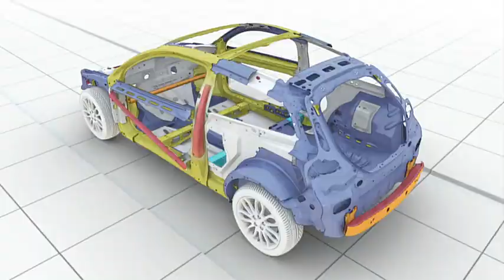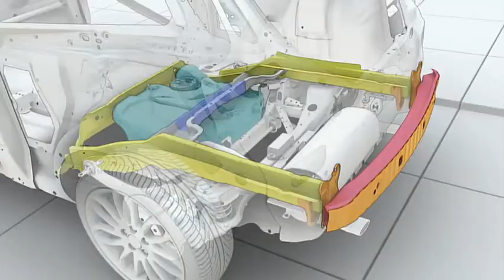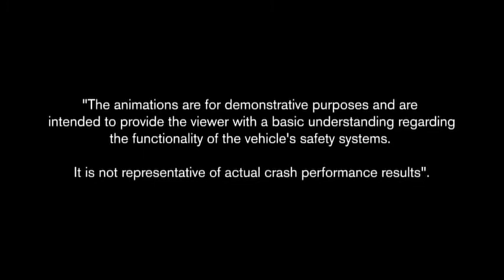Volvo C30 Rear Impact Test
Description of the engineering inside the rear of the Volvo C30

volvo xc90,
volvo xc40,
volvo xc60,
volvo s60,
volvo s90,
volvo xc40 recharge,
volvo truck,
volvo 240,
volvo aventura,
volvo ad,
volvo amazon,
volvo aventura bad bunny letra,
volvo aventura live,
volvo aventura bad bunny reaction,
volvo app,
volvo ad song,
a volvo truck,
a volvo xc90,
a volvo xc40,
a volvo xc60,
a volvo car,
a volvo v40,
a loira volvo,
volvo tractor,
volvo bus,
volvo build,
volvo bus driving,
volvo brake test,
volvo bad bunny lyrics,
volvo b11r,
volvo b 11 r,
b channel volvo,
volvo b,
volvo j c b,
volvo b 18,
volvo b&w,
volvo 210 b,
volvo b9r,
volvo commercial,
volvo c40,
volvo c30,
volvo crash test,
volvo c40 recharge,
volvo c70,
volvo commercial song,
volvo car,
adam c volvo,
four c volvo,
volvo c 40,
volvo c,
volvo super c,
volvo c 90,
volvo d13,
volvo drift,
volvo d12,
volvo d13 engine,
volvo dump truck,
volvo doug demuro,
volvo drift car,
volvo diesel,
initial d volvo,
volvo v50 2.0 d,
volvo ec 210 d,
volvo d 40,
volvo d 12 engine,
volvo s80 2.4 d acceleration,
volvo v50 2.0 d acceleration,
volvo s40 2.0 d acceleration,
volvo electric car,
volvo electric,
volvo ev,
volvo excavator,
volvo electric truck,
volvo electric suv,
volvo engine,
volvo electric car commercial,
e volvo xc40,
e volvo xc60,
double e volvo,
double e volvo excavator,
double e volvo e010,
double e volvo ec160e,
drive e volvo,
volvo v50 drive e,
volvo fh16,
volvo fh,
volvo fh16 750,
volvo fmx,
volvo fh 2021,
volvo factory,
volvo forward drive,
volvo fh12,
volvo f series,
volvo f,
volvo f 88,
f pace vs volvo xc60,
volvo f 89,
volvo f series trucks,
volvo f16,
volvo f12,
volvo google infotainment,
volvo globetrotter,
volvo grader,
volvo gear shifting,
volvo group,
volvo garbage truck,
volvo globetrotter 2022,
volvo gta 5,
volvo g,
g performance volvo,
volvo a 40 g,
volvo 150 g,
volvo seri g,
volvo l 35 g,
volvo l 30 g,
volvo a 30 g,
volvo hybrid,
volvo hatchback,
volvo hybrid suv,
volvo history,
volvo headlight washer,
volvo hits guy,
volvo hatchback 2021,
volvo haul truck,
volvo 180 km/h limit,
volvo 220h,
volvo 300 km/h,
volvo l 220 h,
volvo 220h loader,
volvo h cam,
volvo a60h,
volvo 120 h,
volvo iron knight,
volvo i shift,
volvo ips,
volvo interior,
volvo inline 5 sound,
volvo india,
volvo id 4,
volvo instrumental,
i shift volvo,
i en volvo 142,
volvo jake brake,
volvo jeep,
volvo jack,
volvo joystick docking system,
volvo junkyard,
volvo jcvd,
volvo japanifold,
volvo jdm,
jagged j volvo,
michelle j volvo,
volvo วางเครื่อง j,
volvo key,
volvo key fob,
volvo kota,
volvo karaoke,
volvo key programming,
volvo key stuck in ignition,
volvo key fob programming,
volvo key fob battery replacement,
m k volvo,
360 k volvo,
volvo 240 k swap,
volvo k cam,
volvo c30 k brace,
volvo 240 k cam,
volvo k jetronic,
k power volvo,
volvo ls swap,
volvo lean on,
volvo link hardware failure use paper logbook,
volvo lyrics,
volvo logo,
volvo luxury car,
volvo loader,
volvo lego technic,
volvo 850 2.5 l 20v,
volvo l,
volvo 850 2.5 l 20v sound,
volvo s90l,
volvo 850 2.5 l 10v,
volvo l&t,
volvo l 90,
volvo mini excavator,
volvo music,
volvo maintenance reset,
volvo movie,
volvo moose test,
volvo modified,
volvo motorhome,
volvo mods,
m volvo car mobility,
sx-m volvo penta,
m r travels volvo,
m kar volvo,
m akshar volvo,
volvo penta sx-m outdrive,
volvo 460 h p,
volvo nfs heat,
volvo na go r kono din,
volvo new order commercial,
volvo new commercial,
volvo nurburgring,
volvo night drive,
volvo new truck 2021,
volvo neutral secured is not detected,
volvo xc90 baiju n nair,
volvo baiju n nair,
volvo xc40 baiju n nair,
volvo c30 k&n air filter,
volvo s60 k&n air filter,
volvo n 12,
volvo n,
volvo v70 n,
volvo ocean race,
volvo off road,
volvo on call,
volvo ocean race extreme,
volvo overseas delivery,
volvo opera commercial,
volvo ocean race southern ocean,
volvo oil change,
o volvulus,
piosenki o volvo,
como dirigir o volvo,
testando o volvo,
scania o volvo,
audi o volvo,
roubaram o volvo,
volvo so o cano,
volvo penta,
volvo p1800,
volvo polestar 2,
volvo pilot assist,
volvo plug in hybrid,
volvo polestar 1,
volvo penta oil change,
volvo penta forward drive,
cokey p volvo,
volvo s60 cokey p,
volvo v60 p-e,
esp volvo,
volvo penta 41 p,
volvo p144,
volvo pv 544,
volvo quality,
volvo quick coupler,
volvo quick release valve,
volvo queen of the night,
volvo qc90,
volvo qx60,
volvo q7,
volvo q40,
volvo recharge,
volvo reaction,
volvo reliability,
volvo review,
volvo remix,
volvo rally,
volvo recall,
volvo recharge xc40,
850 r volvo,
civic type r volvo,
volvo s60 r,
volvo xc40 r design,
volvo v60 r design,
volvo xc60 r design,
volvo xc90 r design,
volvo s60 r design,
volvo s60r,
volvo suv,
volvo s80,
volvo s40,
volvo s90 2021,
volvo s60 2021,
is volvo s90,
s.r.s volvo bus game,
volvo s 90,
volvo s 90 india,
volvo truck 2021,
volvo t5,
volvo truck brake,
volvo truck commercial,
volvo t6,
volvo turbo,
2.5 t volvo,
2.5 t volvo engine,